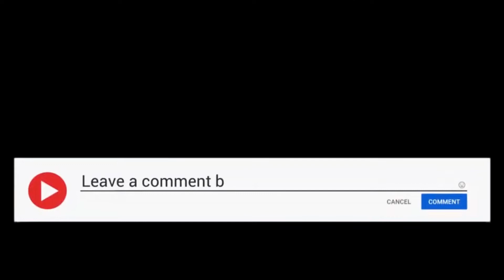"BAHATI SITAKI UJINGA YAKO, UTAJUA MI PIA NI WA GHETTO", WEEZDOM ATISHIA KUPAMBANA NA BAHATI VILIVYO